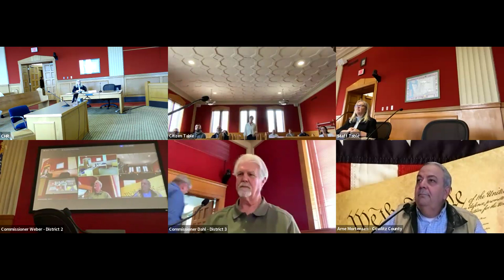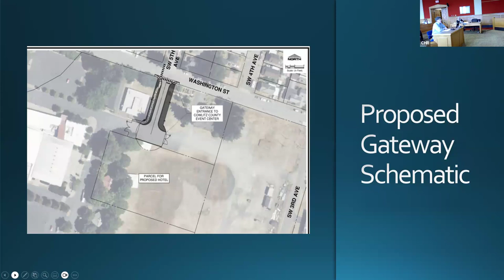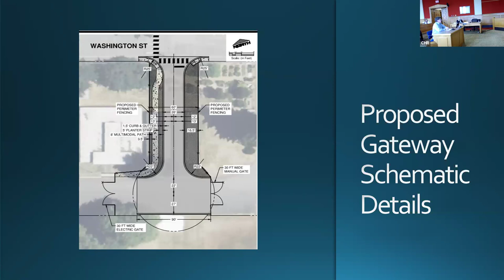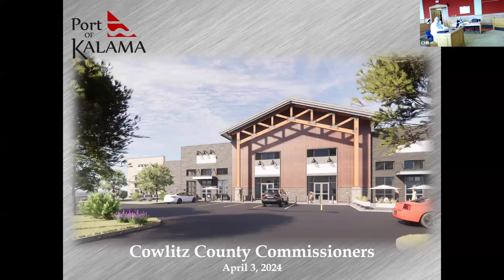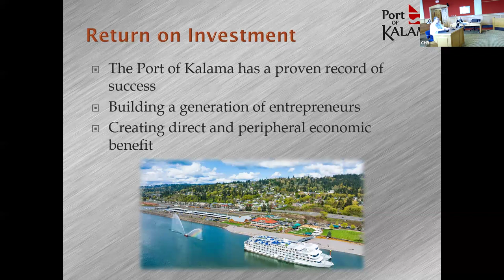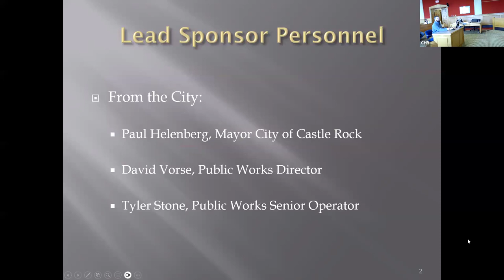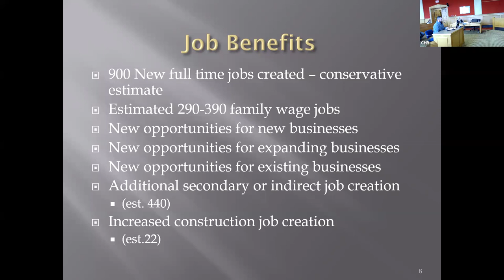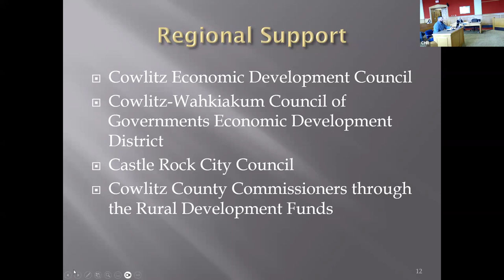Wednesday Business Meeting & Work Session - 04.03.2024